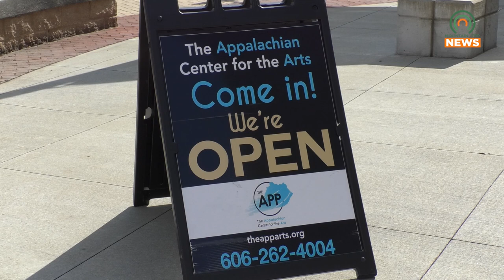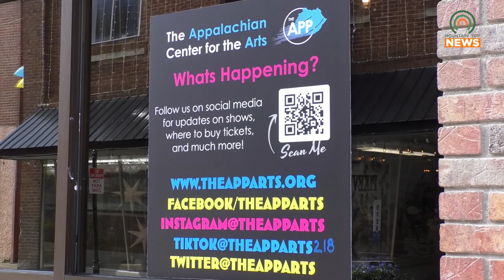Family-Friendly Improv with the Peachbombs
The Peachbombs will be performing a family-friendly improv show on Friday, March 24, at the Appalachian Center for the Arts.